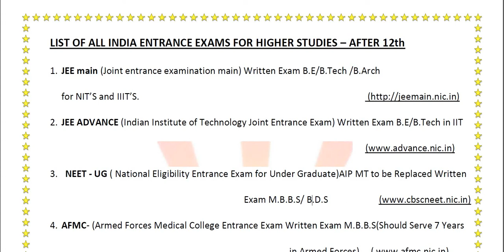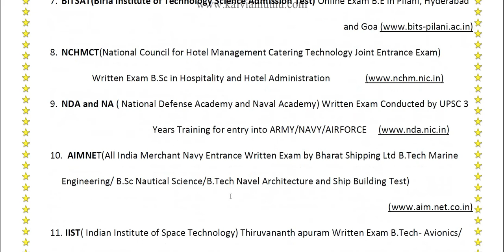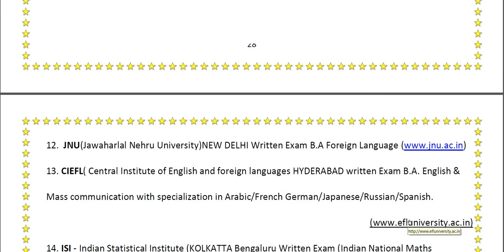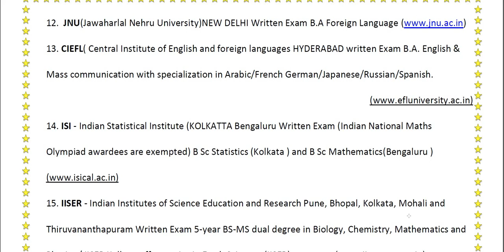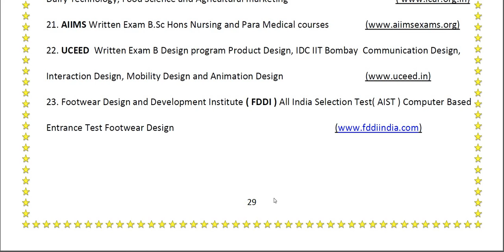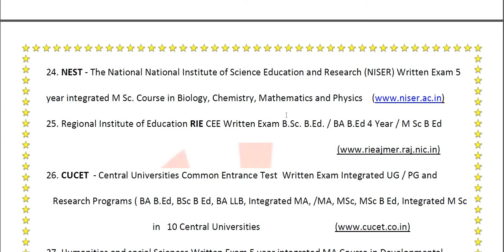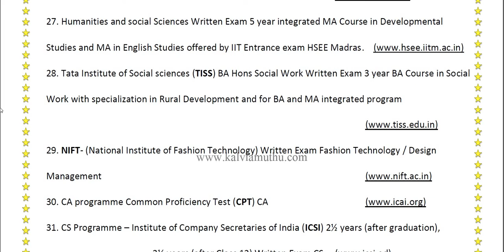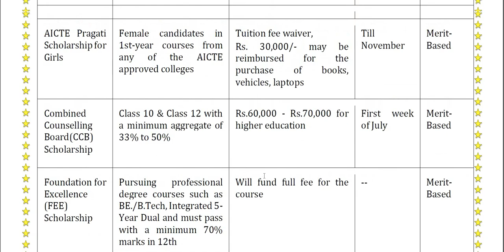List of All India Entrance Exams for Admission in Various Degrees|12th Students Awareness-Video 1 BR